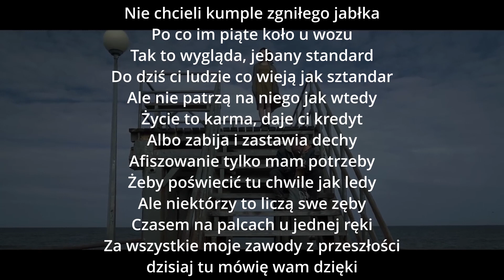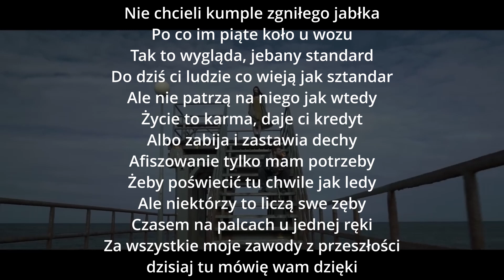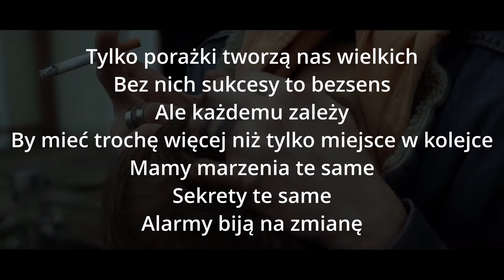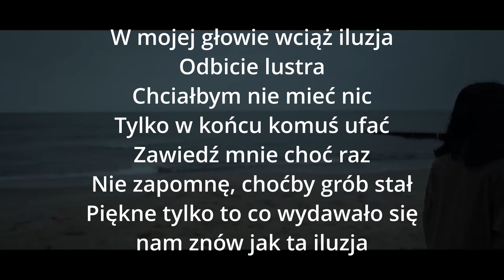Kacper x Gibbs - ILUZJA TEKST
Miłego dnia!